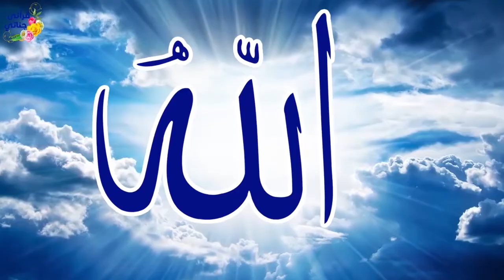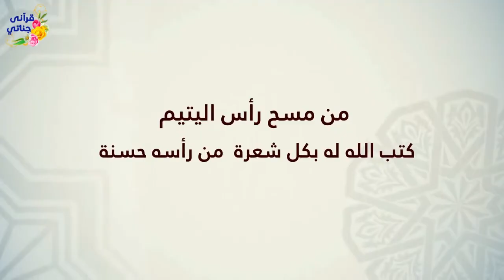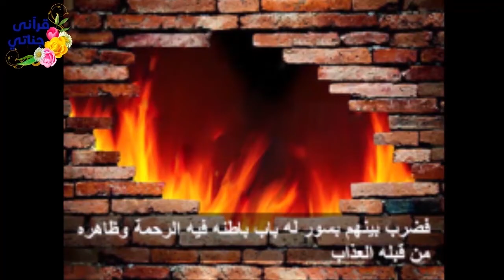قصص واقعية عن الظلم والعناء والدعاء والحب والطلاق والصدقة والتربية السليمة